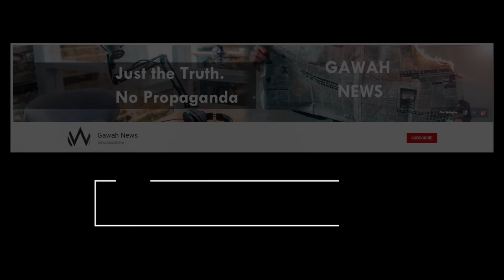Indo-Pak Batters ki Dhoom | Numaish mein Boom Boom Zinda Tilismath | Gawah News 5th March 2022